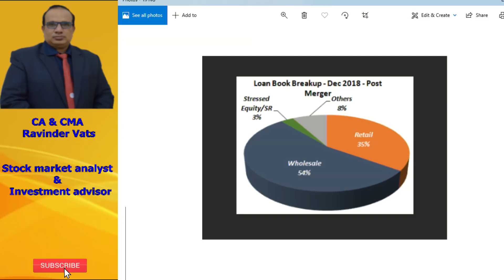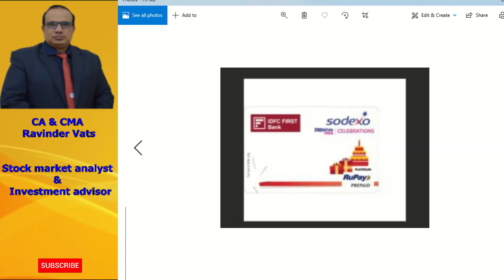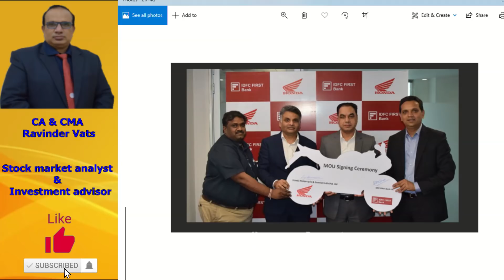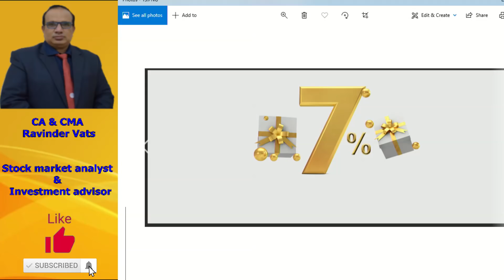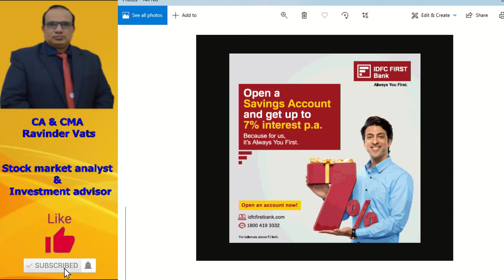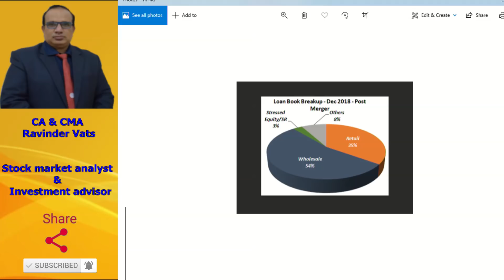IDFC First Bank Detailed Analysis by CA Ravinder Vats